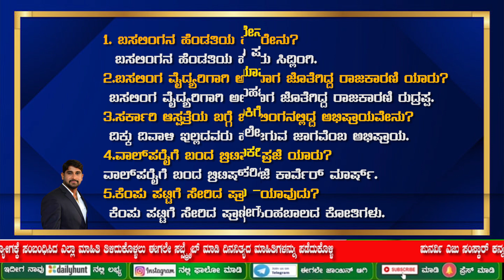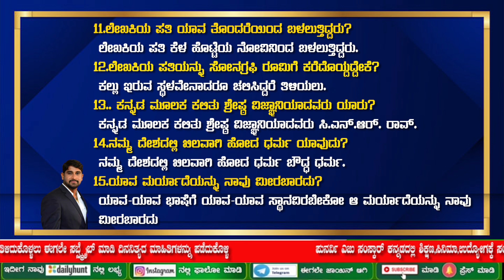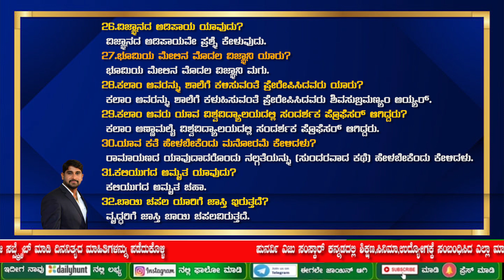2nd PUC ANNUAL EXAM | 2014 TO 2022 SOLVED KANNADA QUESTION PAPER WITH ANSWERS | 1 MARKS QESTIONS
WE ARE EXPLAINED ABOUT 2nd PUC KANNADA  ANNUAL EXAM 2023 examination 1MARKS  important questions WITH ANSWERS   EXPLAINED BY PUNARVI EDU SANSKAR.

FOR PDF 👇
phone pe /Google pay 👇

A/c name: SIDDALINGASWAMY N
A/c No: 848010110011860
IFSC code: BKID0008480
Bank:  BANK OF INDIA
Branch: BETTAHALASUR BRANCH
UPI No: 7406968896 (PhonePe, Google Pay)

YOU CAN SUPPORT❤️ "PUNARVI EDU SANSKAR" YOUTUBE CHANNEL:
If you learn something from this video, or if this video is helpful, Please consider supporting❤️ "PUNARVI EDU SANSKAR" YOUTUBE CHANNEL by joining our membership community on YouTube by hitting the "join" button below👇 or on the home page.